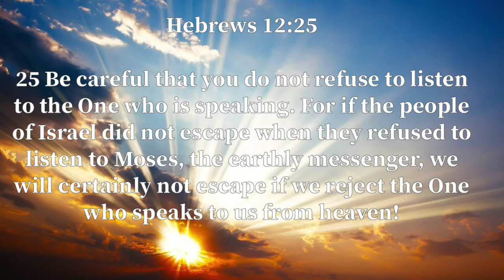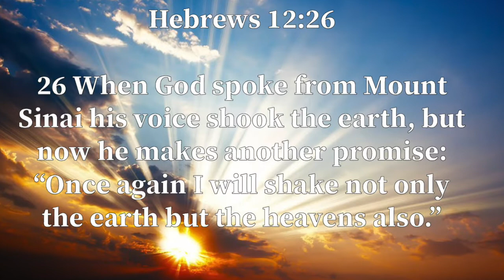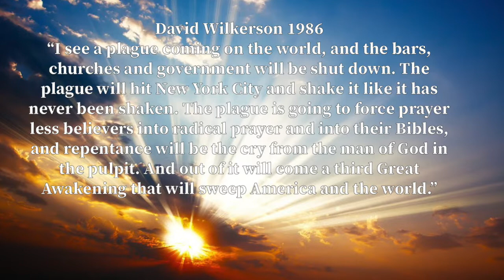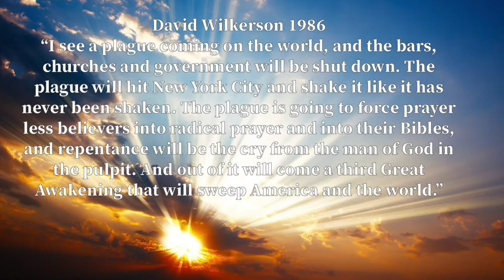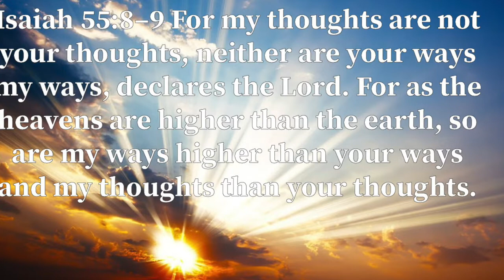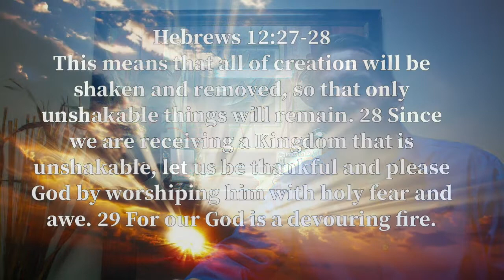May 3, 2020